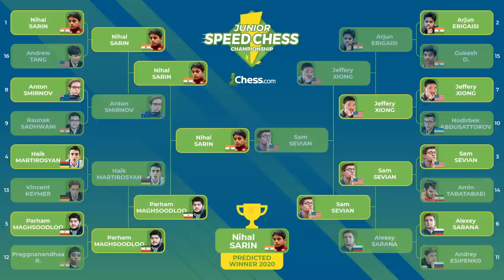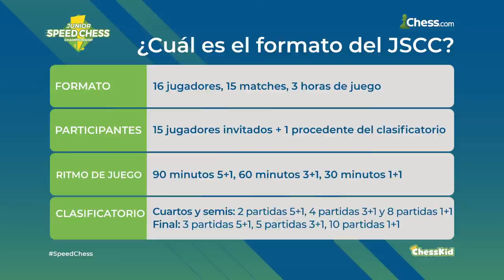Arjun Erigaisi vs. Gukesh D. | GM Carlos Matamoros & MF Mario Gavilán | Octavos de Final JSCC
¡Arrancan los Octavos de Final del Junior Speed Chess Championship!  ¿Quién crees que pasará y podrá estar más cerca de coronarse campeón del ajedrez juvenil? No te pierdas toda la emoción del torneo con los comentarios en directo del GM Carlos Matamoros & MF Mario Gavilán